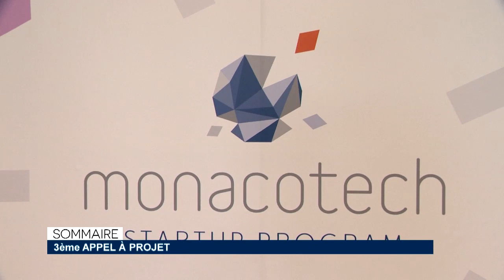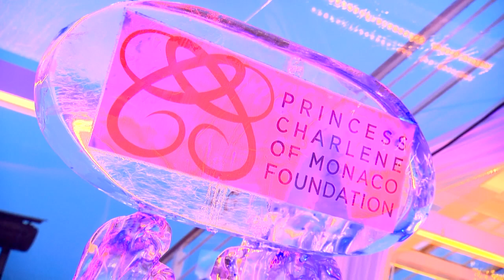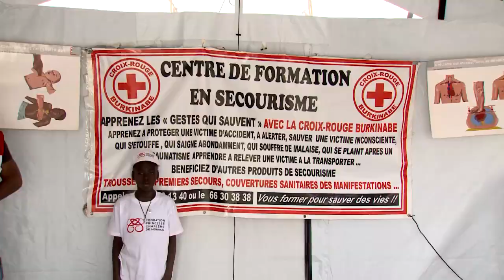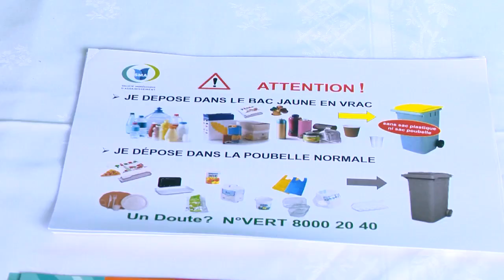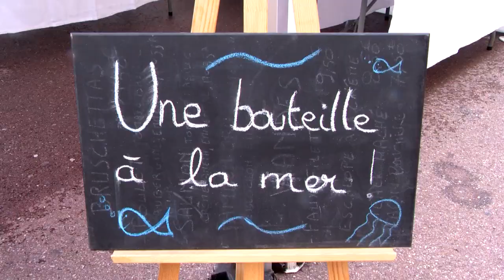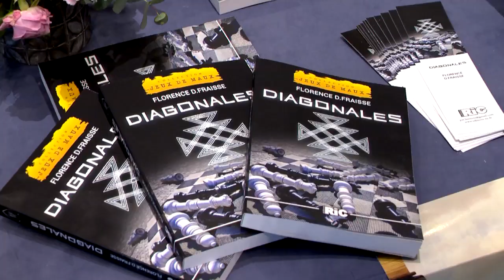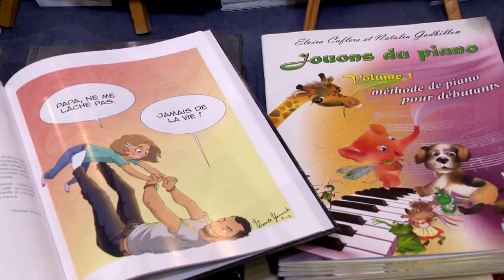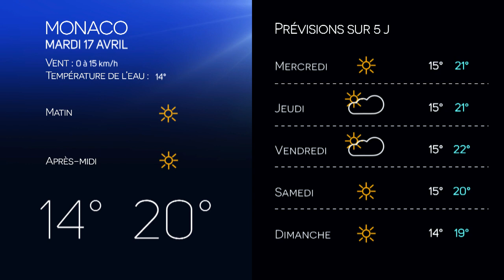Monaco Info - Le JT : lundi 16 avril 2018